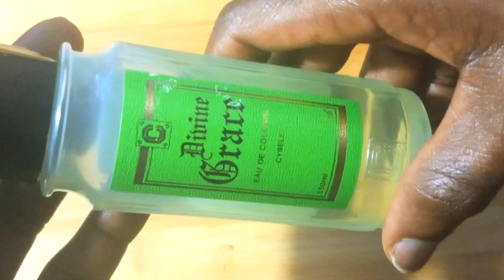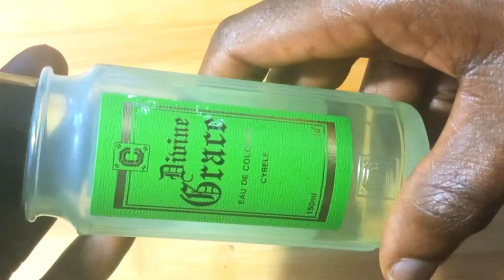Unexpected grace and open life door’s.